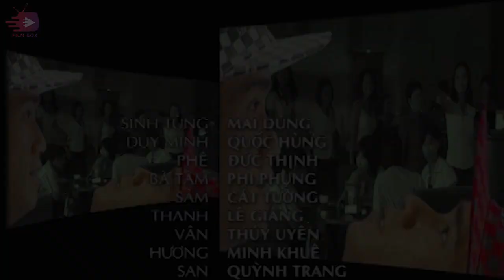Cô Gái Xấu Xí : Tập 37 - Ngọc Hiệp, Chi Bảo..... | KhinhThường Gái Xấu và Cái Kết | Giờ Phim Việt